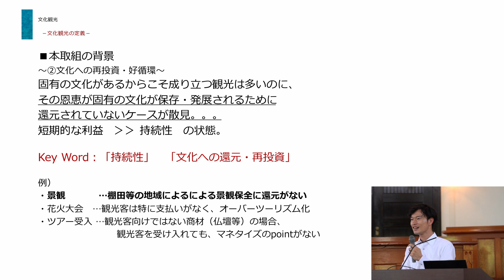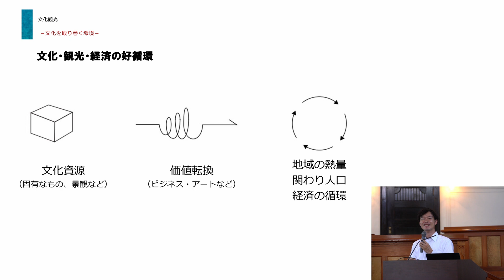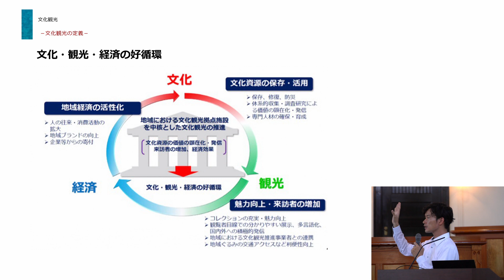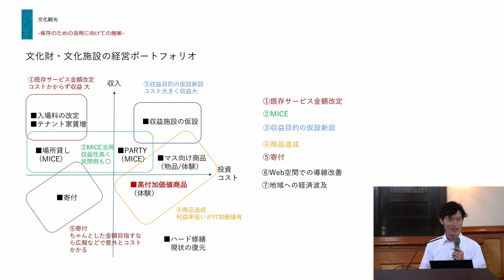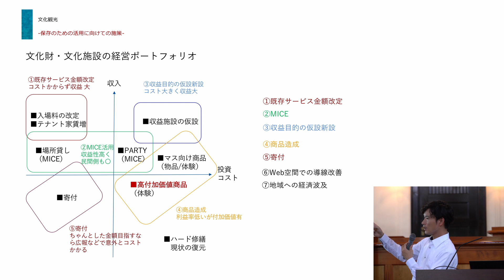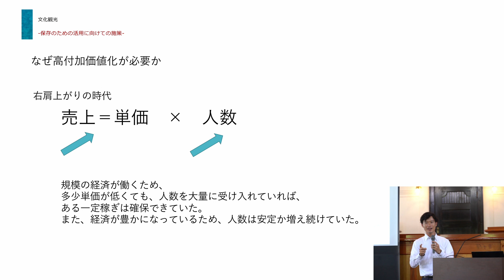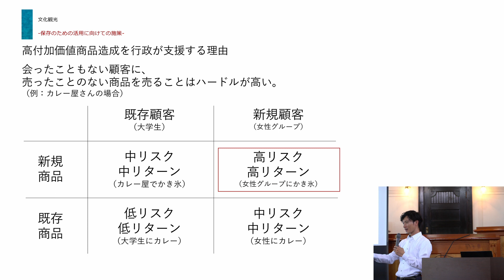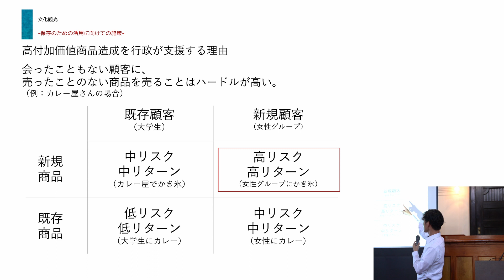04 文化観光講演会／講演会③（文化観光②）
山口県では、文化財をこれまでの保存・活用にとどまらず、新たな観光素材として活かしていくことで誘客の拡大を図る取組の一環として文化観光講演会＆相談会を開催しました。
■日時
令和５年７月25日（火）13:30～17:15
■会場
山口県政資料館［旧県会議事堂］（山口市滝町１－１）
■内容
・文化財を活用したモデル事業の説明
・講演会「【文化観光】未来へつなぐ文化財の活かし方」
講師：文化庁参事官（文化拠点担当）付　文化観光推進コーディネーター　丸岡直樹氏
・三者トーク
・活用についての個別相談会

山口県観光スポーツ文化部文化振興課文化財班
〒753-8501 山口県山口市滝町１番１号